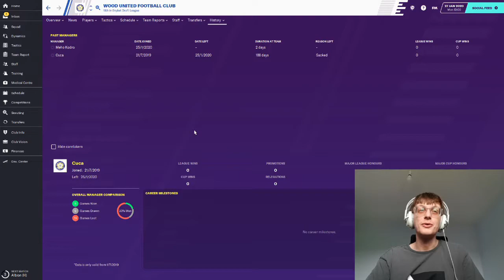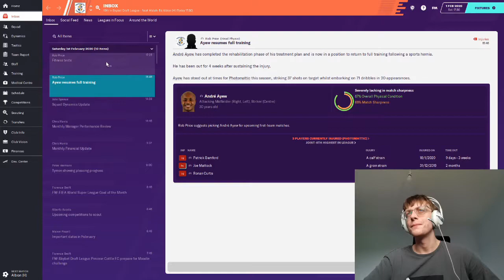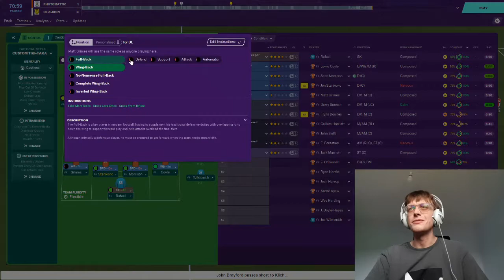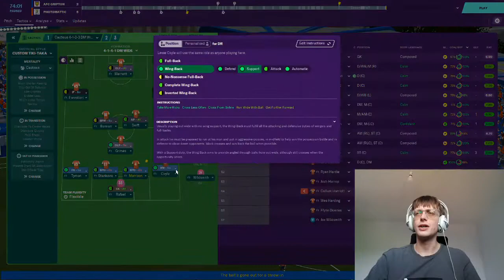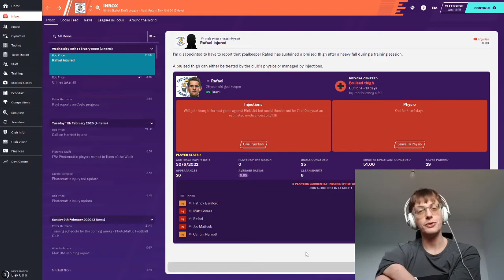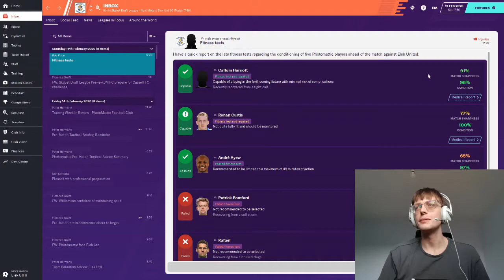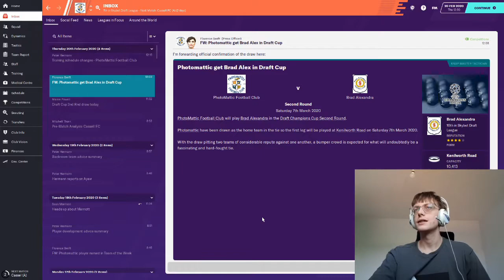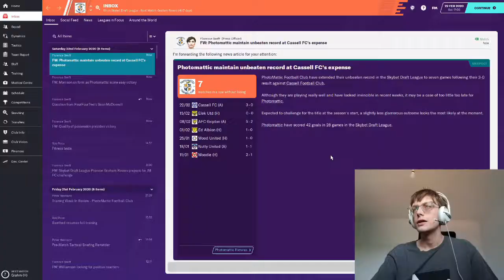FM 2020 EFL Draft; Streakier Than Lee Johnson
Football Manager 2020. We string together some performances